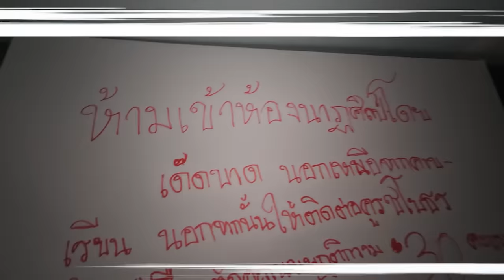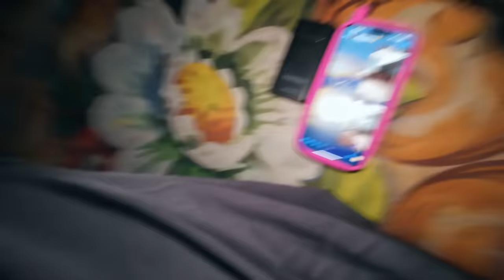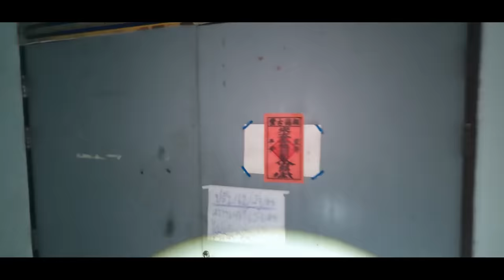ใช้ชีวิตนอนพิสูจน์ผี!! ในห้องนาฏศิลป์ 1 คืน!! (Part 2/2)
วันนี้พบกับคลิป ใช้ชีวิตนอนพิสูจน์ผี!! ในห้องนาฏศิลป์ 1 คืน!! (Part 2/2) เรื่องราวของเอกภาณุและทับทิมจะเป็นยังไงเชิญรับชมได้ที่ช่อง Epic Time เลยจ้า

Line : @epictime
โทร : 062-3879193